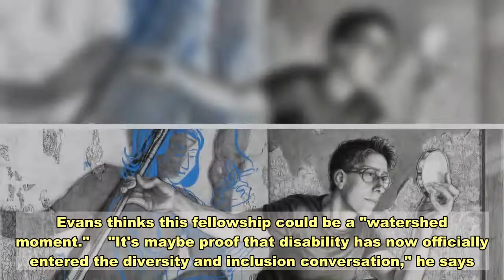20 Artists In Inaugural Class Of Disability Futures Fellows Receive $50,000 Grants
Riva Lehrer is a painter who reimagines "socially challenged" bodies with often fantastical imagery. John Lee Clark, a DeafBlind poet, is a leader in the Protactile movement, a language that communicates through touch. Tourmaline is a filmmaker whose work explores "the capacity" of Black queer/trans social life "to impact the world."    These are some of the artists in the inaugural class of Disability Futures Fellows, a new initiative funded by the Andrew W. Mellon and Ford Foundations (both donors to NPR). All 20 artists will each receive unrestricted grants of $50,000. The fellows work in a range of disciplines including architecture, dance, multimedia and journalism.    You might call this initiative part of a reckoning within the Ford Foundation. Darren Walker, its president, was candid in a 2016 blog post when he said the Foundation had not been considering, "people with disabilities in our broader conversations about inequality" and vowed to "redress an issue we didn't get right."    The learning curve was steep, according to Margaret Morton, Director of Creativity and Free Expression at Ford. She says, while the Disability Futures Fellows is part of a broader goal to "pierce the veil of who counts," they took about a year to listen and research what would most benefit disabled practitioners.    "We really didn't have the language or tools that we needed to engage with this community," says Morton. So they formed a group of about 60 advisors, many of them disabled practitioners themselves. Among the lessons learned: It's better to say "disabled" than "people with disabilities." "Access" doesn't just mean building a ramp. They also relied on this group for nominations.    "We really are indebted to that process that was not top-down but came from the community itself," she says.    For fellow Rodney Evans, the best part of the Ford/Mellon initiative is "no strings attached." Evans is a filmmaker whose work includes the documentary Vision Portraits. He says the unrestricted grant allows him and the other recipients the chance, "to hone our craft any way we see fit."    While one in four U.S. adults live with a disability, a 2019 study by the organization RespectAbility found that 75 percent of philanthropists and nonprofits said they wanted to include disabled people in their work but didn't know how. Evans thinks this fellowship could be a "watershed moment."    "It's maybe proof that disability has now officially entered the diversity and inclusion conversation," he says. "And that funders kind of understand that and are stepping up to the plate."